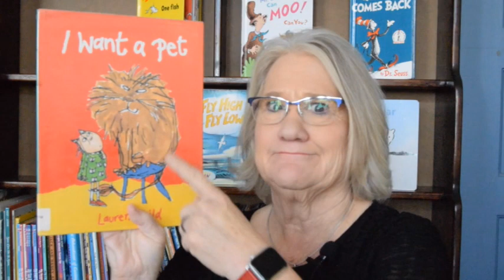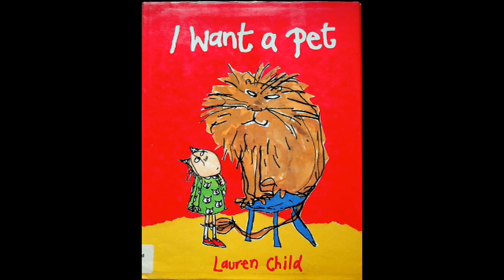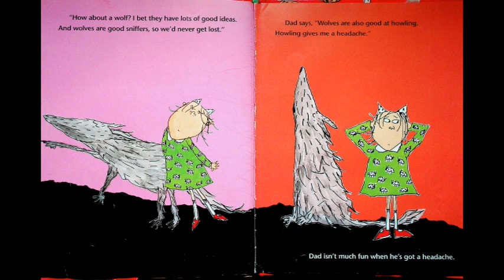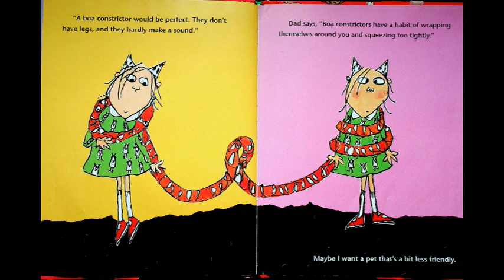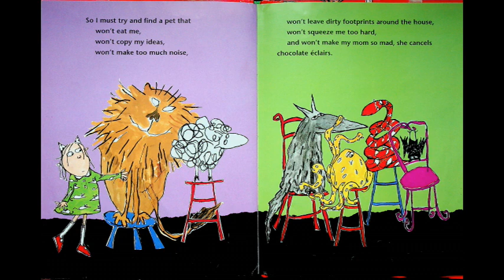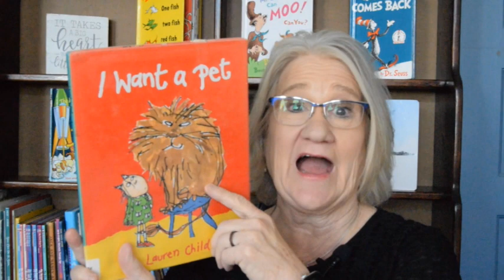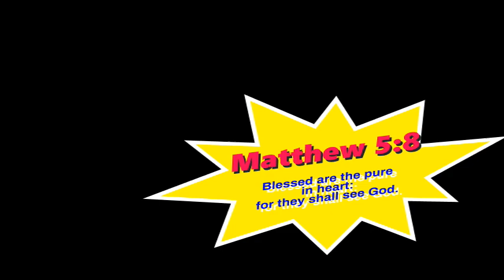Kids Books Read Aloud "I Want a Pet" by Lauren Child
Do you have a favorite book you would like Miss Dorothy to read? Drop me a note and I'll find it and call out your name.  Just send an email to . "I Want a Pet" by Lauren Child, brought to life by the charming narration of Miss Dorothy on her YouTube channel Goodnight Lighthouse, is a delightful children's book that follows the whimsical journey of a determined young narrator in search of the perfect pet.
As the story unfolds, the narrator's desire for a furry companion intensifies, leading to increasingly imaginative and outlandish suggestions. From a boa constrictor to an octopus, the young protagonist entertains a range of unconventional possibilities, each met with objections from her practical family. However, the spirited narrator remains undeterred, accepting the challenges with an open mind and an unwavering determination.
Lauren Child's witty and playful narrative, complemented by lively illustrations, captures the essence of childhood imagination and the relentless pursuit of a dream. The reader is taken on a humorous journey as the tenacious tyke navigates through a parade of potential pets, each more unconventional than the last.
The culmination of the story brings a satisfying twist as the narrator discovers a pet that couldn't possibly bother anyone—leaving readers with a smile and a sense of fulfillment. The book skillfully balances humor and heart, making it an engaging read for children and a joy for parents to share with their little ones.
Miss Dorothy's reading on Goodnight Lighthouse adds an extra layer of warmth and charm to the narrative, making it a perfect choice for bedtime or a cozy family reading session. "I Want a Pet" is a celebration of creativity, resilience, and the boundless imagination of children, making it a cherished addition to any young reader's bookshelf.